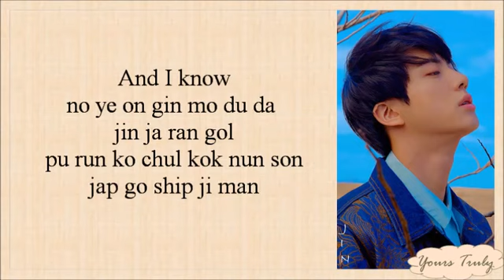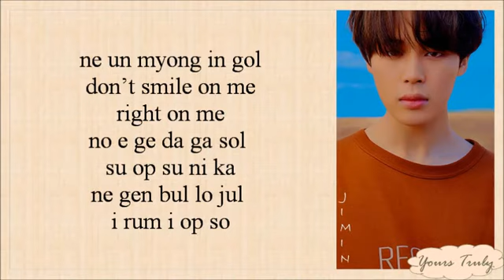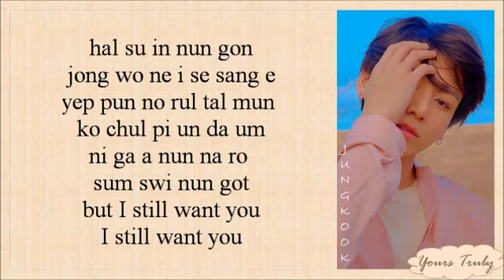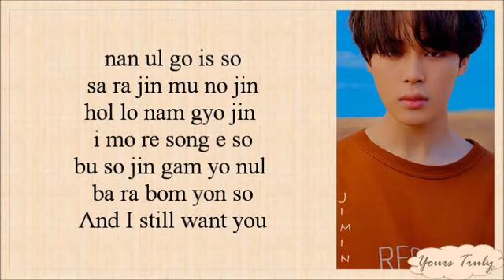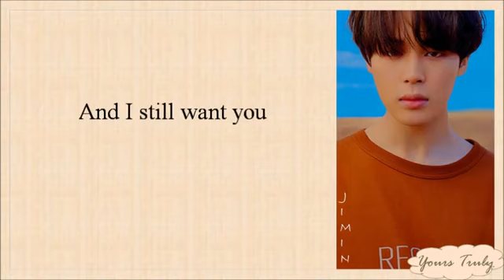Bts - the truth untold (maknae line)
We love bts💜💜💜